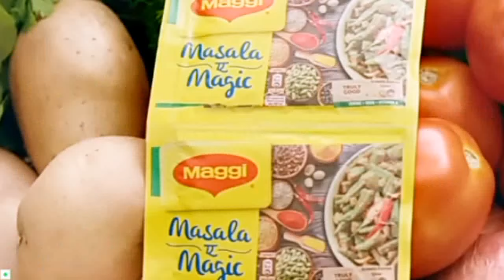2024इस एक्टर के पीछे छुपी कर्ज़ की कहानी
2024इस एक्टर के पीछे छुपी कर्ज़ की कहानी